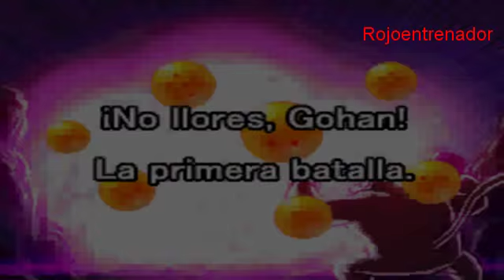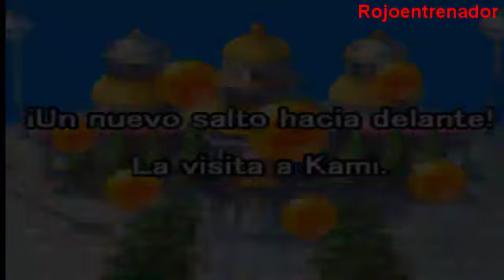Guia Dragon Ball Z el ataque de los sayans Parte 15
15t parte de esta guia del dragon ball z el ataque de los sayans.  Disfrutenlo.